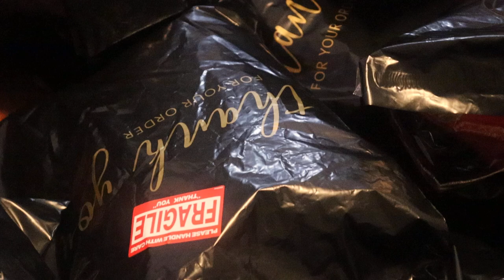Day before sneaker Con vlog 2 Triple 555 Miami sneaker con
follow the brand on all social media triple555 sneaker vlog Miami sneaker event